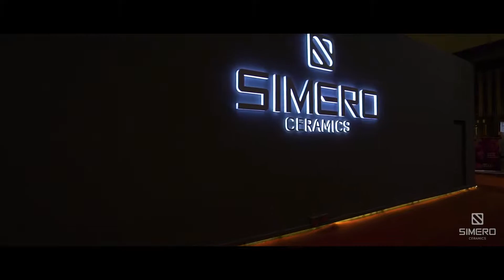Simero Acetech 2017 Teaser